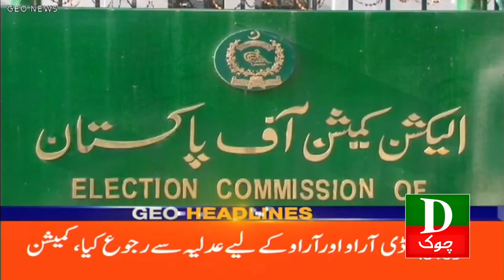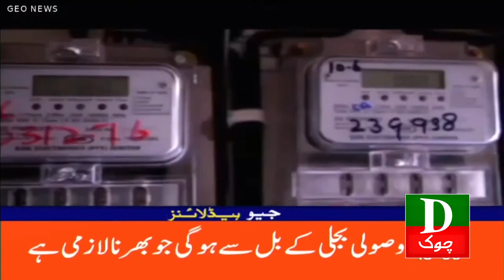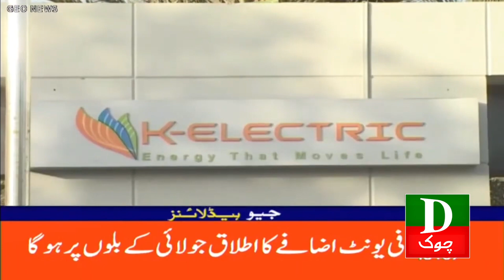Pakistan Latest Headlines 6 PM | Fawad Chaudhry Ka Asli Chehra | 20 July 2023